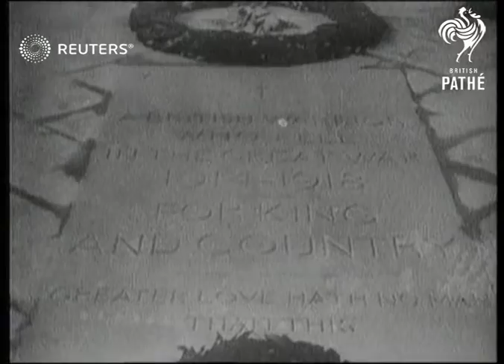ENGLAND: Lest We forget - Armistice day 1918 - 1934 (1934)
LEST WE FORGET ARMISTICE DAY 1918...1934 including armistice day service and file of first world war

( NOTE - Poem quoted is Rupert Brooke not Gray's elegy)

Full Description:

SLATE INFORMATION : BRITISH PARAMOUNT NEWS SPECIAL  - LEST WE FORGET ARMISTICE DAY 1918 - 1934

London, England: Elev. gen. view of cenotaph. Semi view of cabinet ministers standing bare-headed. Long view of Queen and Royalty on balcony. Cu. of King laying wreath and saluting. Cu. of big Ben at 11. Gen. view of Cenotaph..dissolve statue of unknown warrior...various dissolves & trick material of harvesting corn and old English villages, & war graves in flanders. Long view of band playing. Cu. of King  (George V ) and pan. to Princess. Long view from King and sons to semi front view of Cenotaph.

Sound Effects: Off-stage voice describes ceremony, and says Gray's Elegey's Poem...If I should die...Chiming of big ben and playing of band Oh god out help in ages past.

Camera Effects; World War I; Ceremonies - Memorial
Background: LEST WE FORGET ARMISTICE DAY 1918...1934 including armistice day service and file of first world war